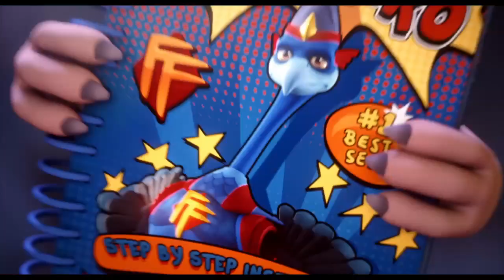Combat Wombat (English)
Maggie Diggins, a wombat turned Wonder Woman, unintentionally becomes the city's superhero after she begrudgingly saves a rookie superhero sugar glider from certain doom.